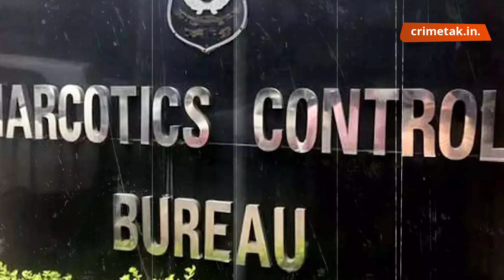जानिए कैसे काम करती है NCB, कैसे और कब NCB कर सकती है गिरफ़्तार| CRIME TAK